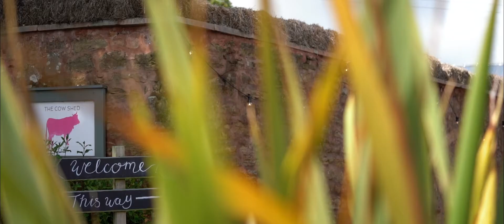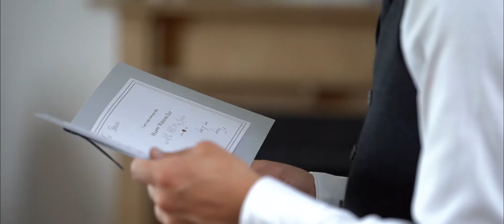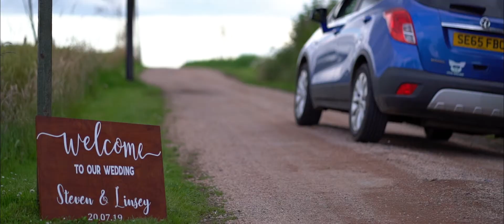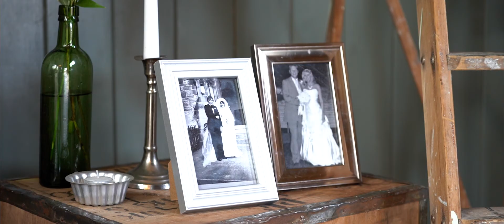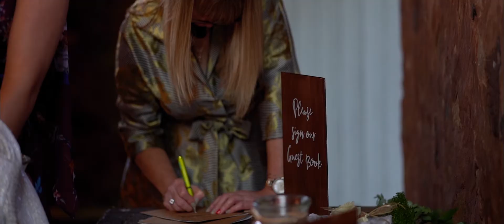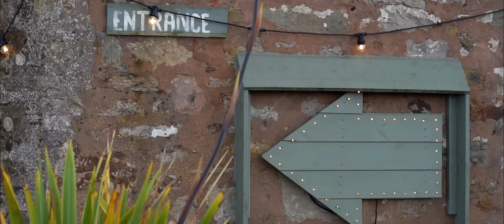Steven & Linsey - Feature Film